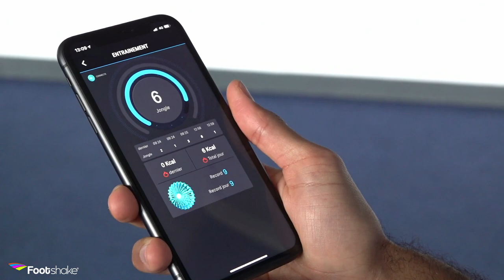Défi Footshake⎥El Hajjam-Dingomé VS Raveloson-Saint-Louis